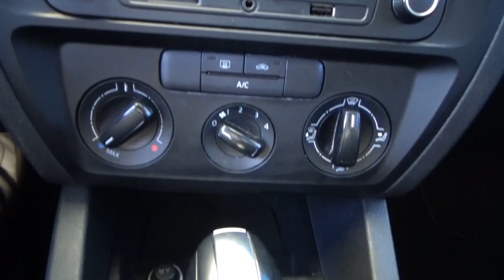Volkswagen / Jetta / 2017 - 3092